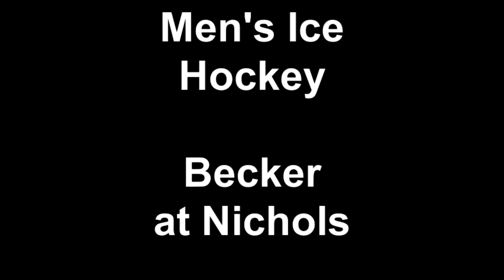Nichols College men's ice hockey vs Becker 1-31-17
highlights of the Bison's conference match with the Hawks.

(Nichols does not own the rights to any music played in this video)